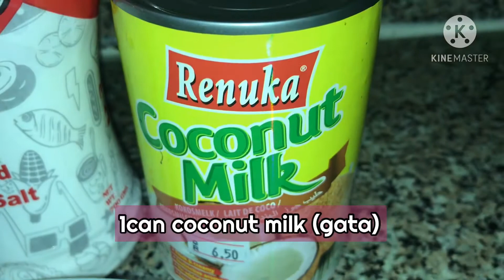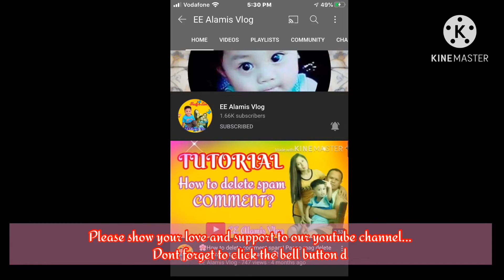GINATAANG ALIMASAG w/ KALABASA & SITAW... How to cook 👩‍🍳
Today’s Vlog is i will be cooking GINATAANG  ALIMASAG w/ KALABASA & SITAW!  MY HUSBAND request easy dish and one of our favorite ni hubby!!! Simple recipe but yummy!

How to cook!!! Must try yummylicious at mamaparami ka ng kain...

@EE Alamis Vlog